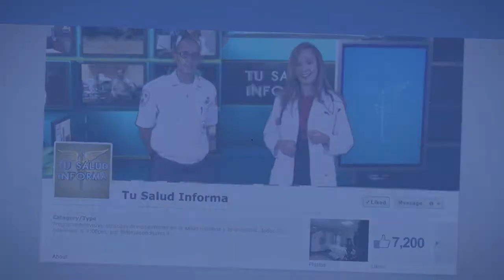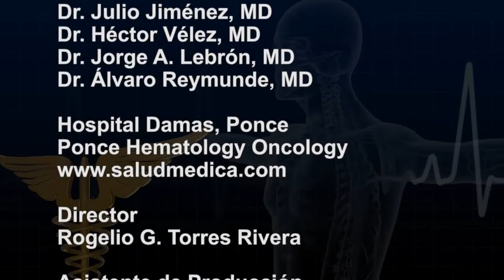Tu Salud Informa - Lupus Eritematoso Sistémico (7/17/13)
En este episodio tocando los temas de: Prevención de cáncer de seno, impacto negativo del alcoholismo en la familia, generalidades del lupus eritematoso sistémico, los gases, Laringotraqueobronquitis y mucho más!!
"Tu Salud Informa" es un programa televisivo enfocado principalmente en la salud humana y la medicina. Transmitido todos los miércoles a las 9:00pm, por Telemundo Punto 2.

Video producido por PR Media Design, Inc.
Edición: Rogelio Torres Rivera